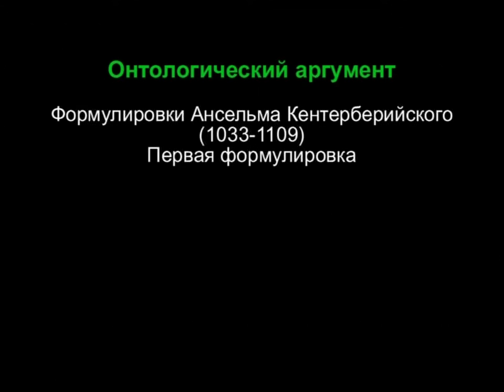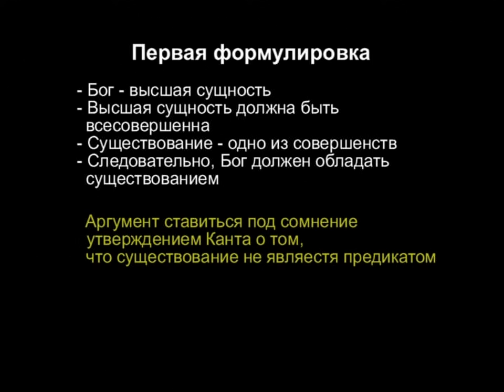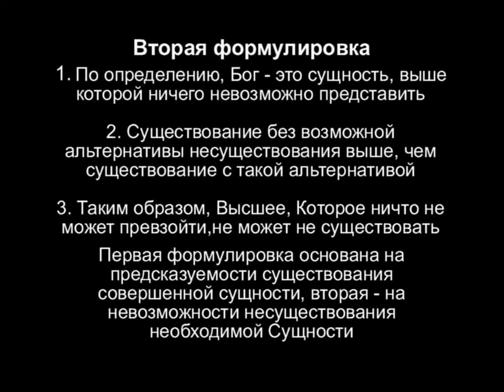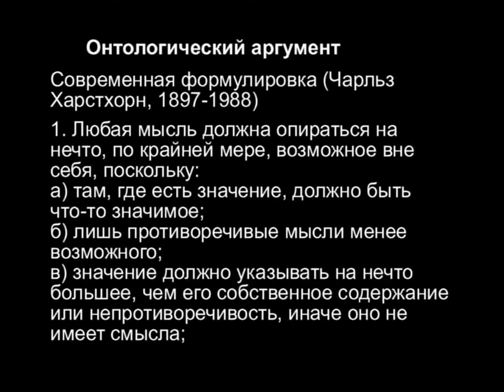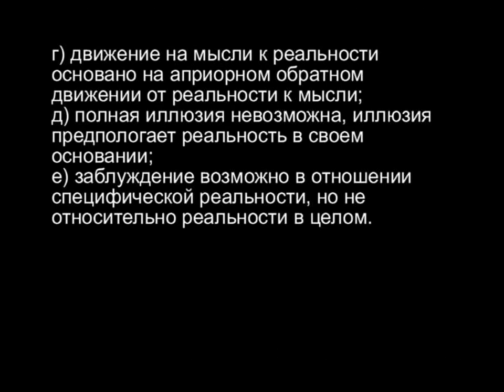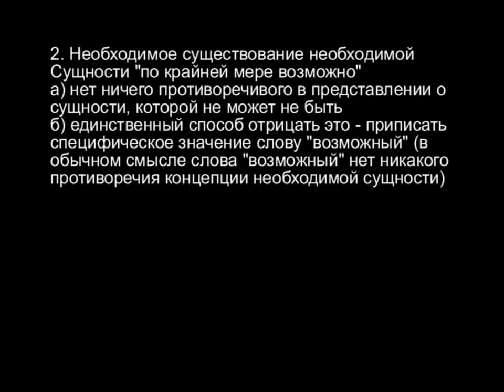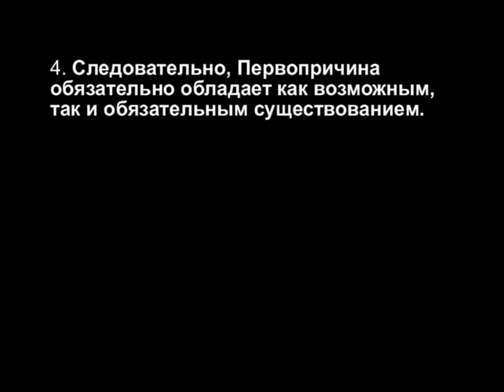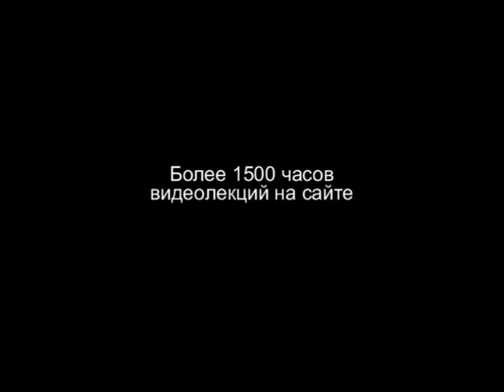TVS A204 43